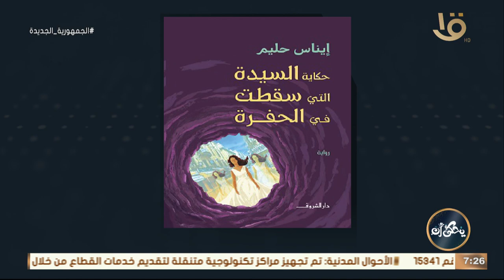" رواية ما بين الواقع و الخيال " .. الكاتبة إيناس حليم هتقولك حكاية السيدة التي سقطت في الحفرة